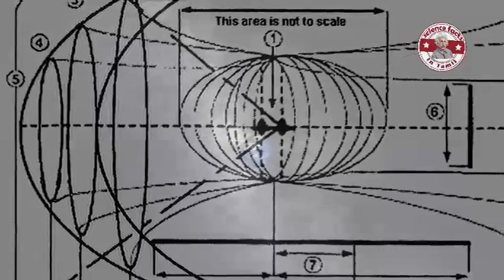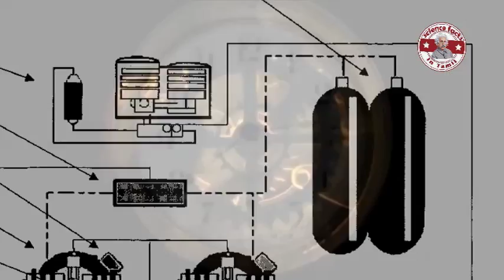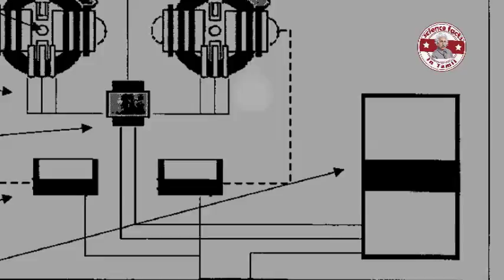கால எந்திரம்| time machine| Tamil | SFIT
SERIES NAME: TIME
EPISODE 1: TIME MACHINE